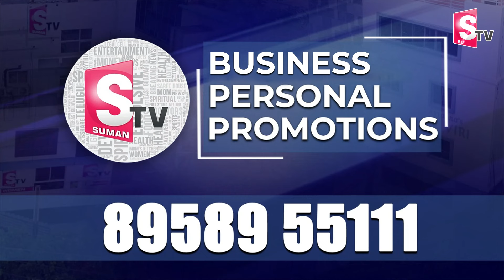త్వరలో ఫ్రీ కరెంట్.. Chandrababu About Free Current at Gudivada | 78th Independence Day Celebration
Watch► త్వరలో ఫ్రీ కరెంట్.. Chandrababu About Free Current at Gudivada | 78th Independence Day Celebration @SumanTV